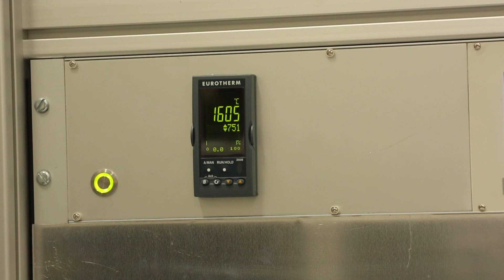3rd generation semiconductor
Overview of growth process for SiC, strong research areas and innovations for next generation semiconductors in energy and environment